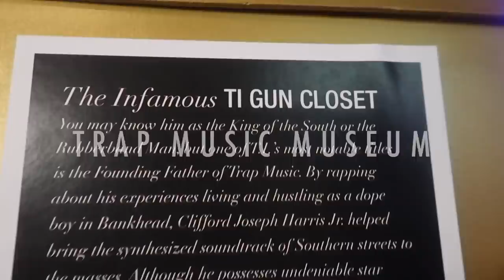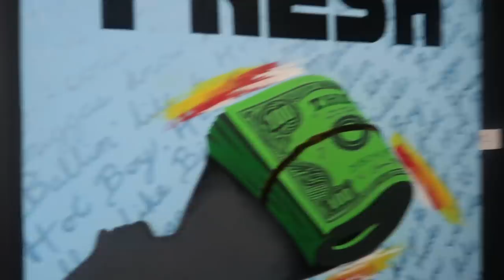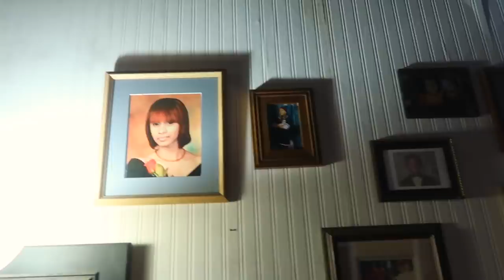WE ARE NO LONGER YOUR FAVORITE YOUTUBE COUPLE ANYMORE 😢 YOUTUBE BLACK VLOG